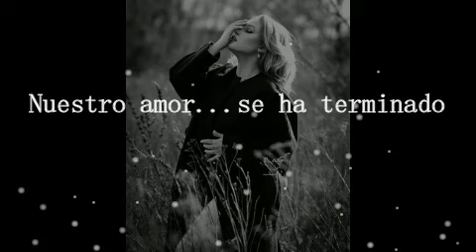Nuestro amor se ha terminado (石进 - 夜的钢琴曲 【89首 钢琴曲】（完整版）66